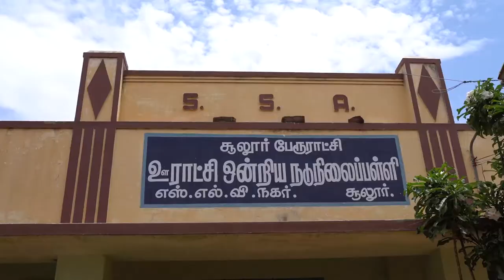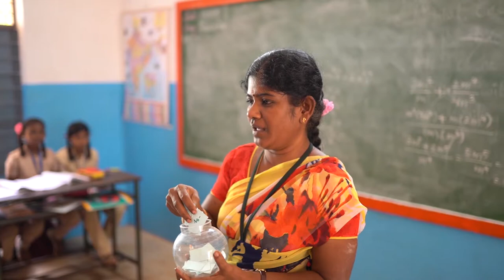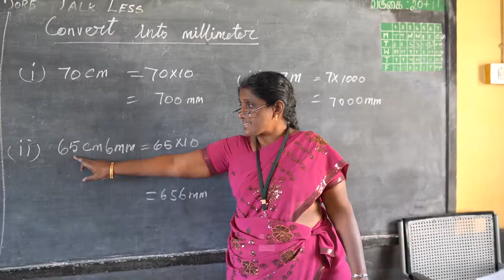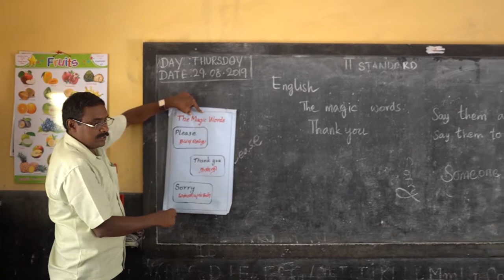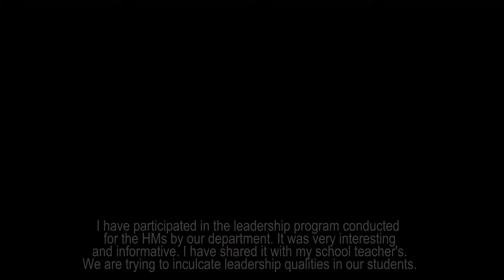Panchayat Union Middle School SLV Nagar, Sulur, Andhra Pradesh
School Leadership Academy, Andhra Pradesh